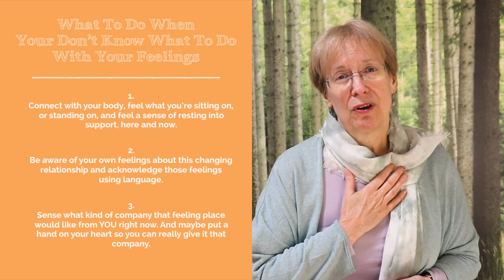When You Feel Needy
What shakes up your sense of inner peace? Sometimes things change, and they don’t change for the better… have you noticed that? And we’re bound to have reactions… but it’s what we do with those reactions that really makes a difference to our inner peace.

This episode includes an exercise to help you when you don't know what you don't know what to do with uncomfortable reactions.